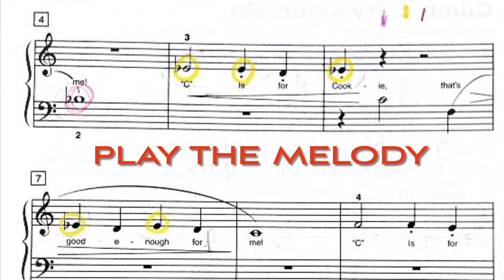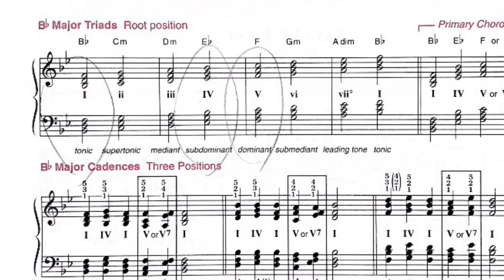Improve your composition skills: Compose accompaniment (Tutorial video)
How to improve your composition skills... learn what people don't try/do and make a difference! Compose the accompaniment part using any melody since most people compose from chord movements. Be different to others!! Thank you soo much!